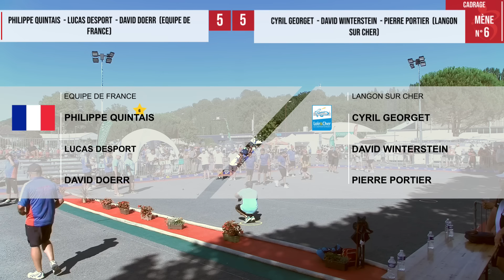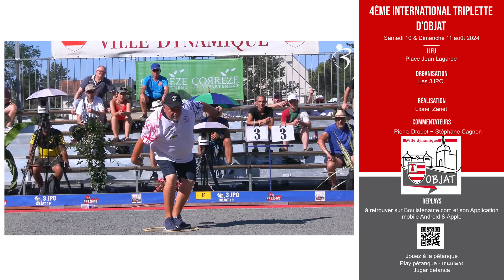TOP 👍 Cadrage FRANCE (Quintais) vs GEORGET : International à pétanque d’Objat 2024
Les "J"eux d'"O"bjat, nos JO : Samedi 10 et dimanche 11 août 2024

Philippe Quintais, Lucas Desport et David Doerr (Équipe de France) face à Cyril Georget, David Winterstein et Pierre Portier (Club de Langon sur Cher)

Ce choc, dans l'ambiance unique des "J"eux d’"O"bjat, a une saveur particulière cette année, car nous savons que le rendez-vous ne se tiendra pas en 2025. Une nouvelle qui attriste profondément les passionnés de pétanque et souligne la fragilité des organisations qui permettent à tous de vivre pleinement leur passion pour ce sport.

C’est l’occasion de remercier chaleureusement Pierre Cournil et Christian Plumauzille, les artisans de ce bel événement, pour leur dévouement et leur travail inlassable. Leur engagement a permis à Objat de rayonner dans le monde de la pétanque et d’offrir chaque année des moments inoubliables à tous les joueurs et spectateurs.

Toujours un plaisir que de voir l'expérience du roi Quintais accompagner la jeunesse montante.

Alors que nous profitons encore de ce magnifique rendez-vous, prenons un instant pour apprécier ce que ces organisations apportent à notre communauté, et espérons les voir renaître dans le futur. REPLAY (1h46)

🔊 Bring the Storm, par Rex Chroma - Standard License PremiumBeat